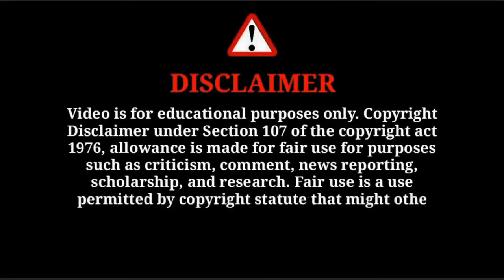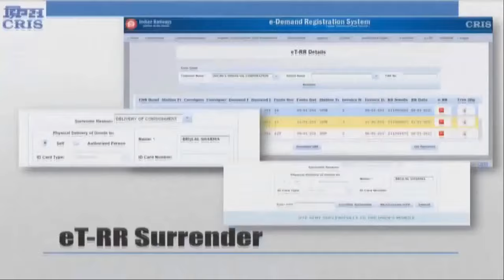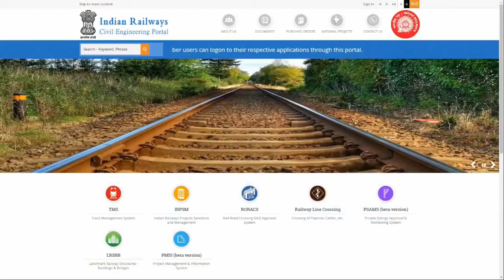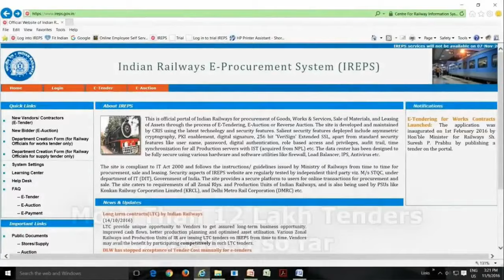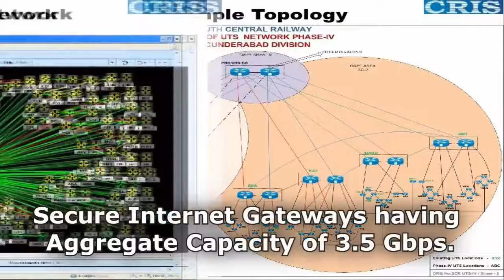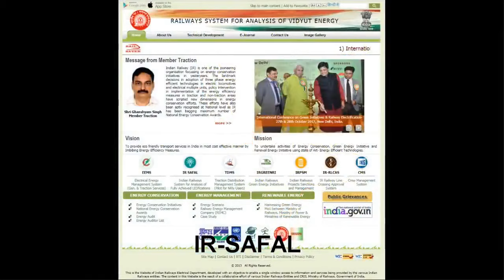CRIS : Centre for Railway Information Systems - Introduction, Role & Responsibilities over IR